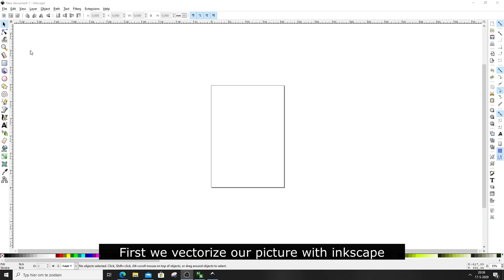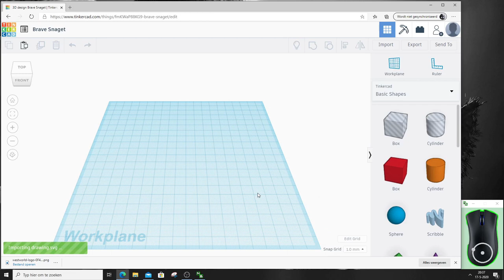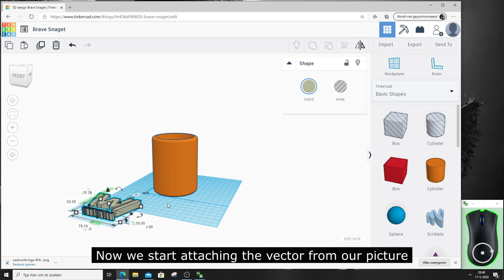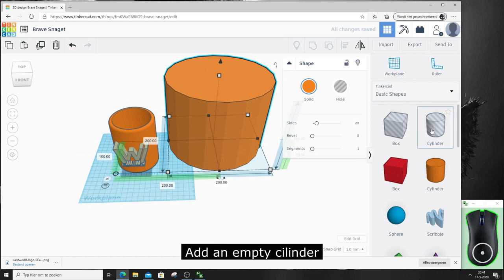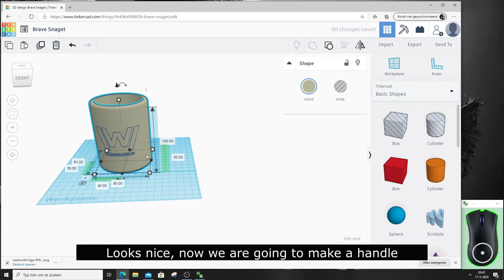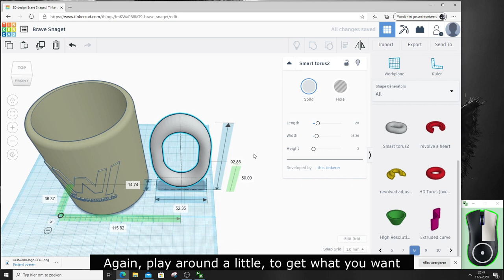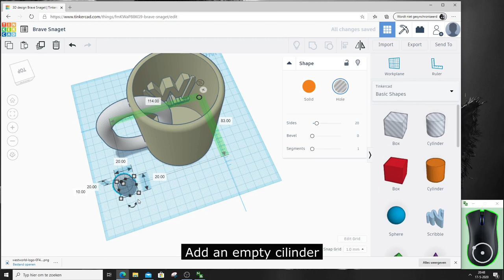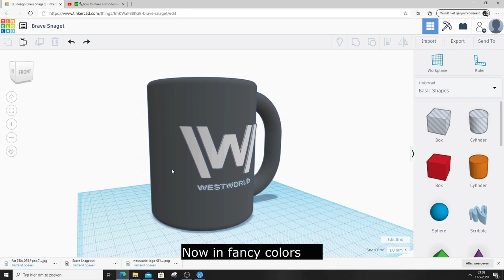How to: make a 3D printable model with a logo from the internet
In this video I create a 3D model from a logo that I got from the internet.

In this example I am going to take the logo from westworld and put it on a mug and 3D print it, you can do it with anything after you have seen this movie.

First i download the logo as a png or jpg and open it with Inkscape ( you can download this
With inkscape we can vectorize our image, so we can load it in 3D editing software.
Then we start modeling with tinkercad, it is easy to use and userfriendly.

When we have finished modeling I printed this my 3D printer to show the final result, I also put some paint on it, to really make it stand out.

I hope you like this video, I had fun making this!